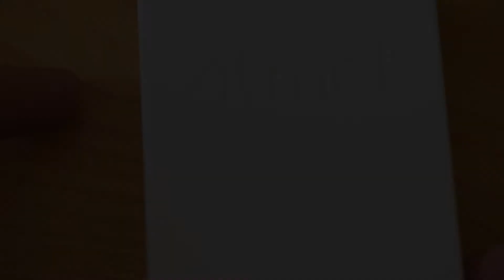ATtiny10 Board - Connect to Atmel ICE Programmer | TPI